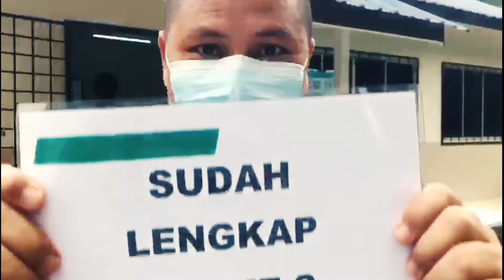Bodex Sokok vs Dos 2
Jomm layan video pendek AcaZero melengkapkan dos kedua vaksin... Selamat menonton terima kasih 27 July 2021 ( AcaZero)